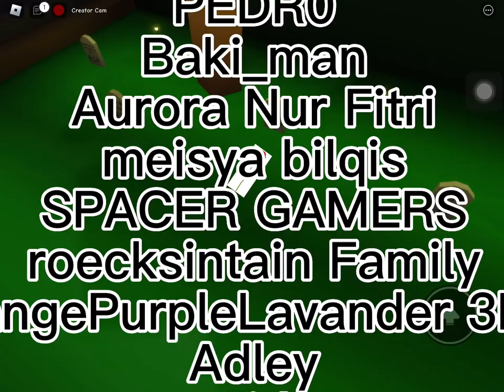How to make METH in roblox brookhaven (420 sub special)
comment if i should make more videos like these or comment if there could be more improvements to this video